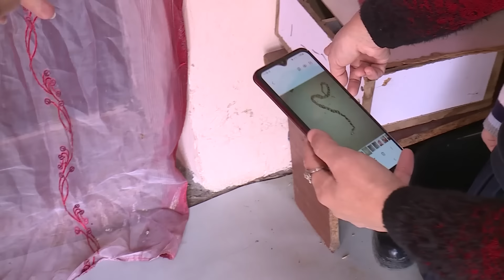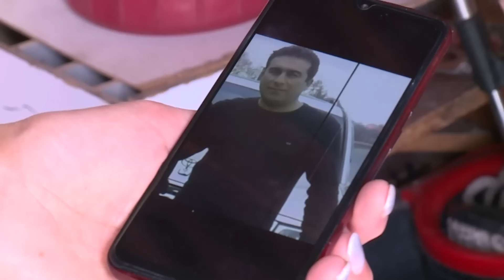Yaşayış olan evdə ilanlar məskən saldı - Səhiyyə TV